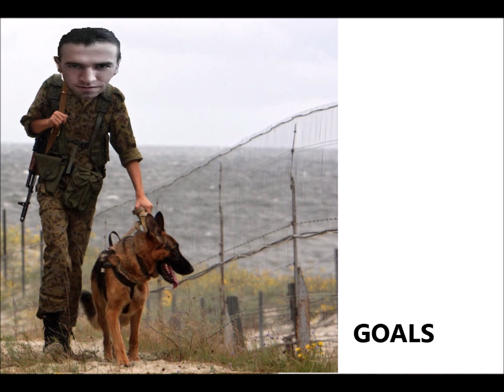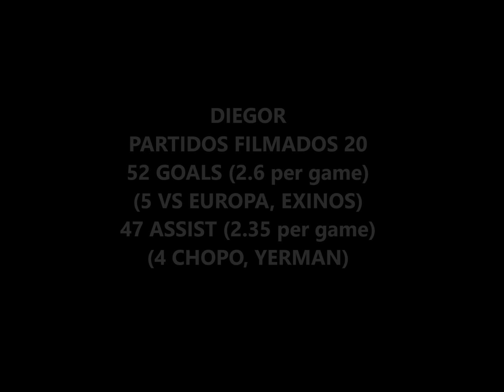DIEGOR ALL GOALS AND ASSIST HALFSEASON II 2019